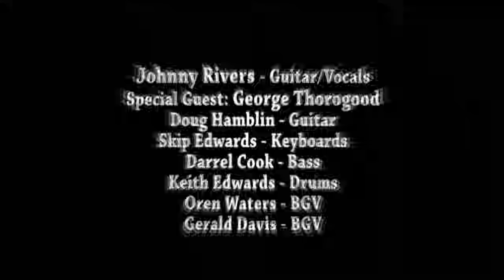Mountain of Love - Johnny Rivers (w/ George Thorogood) @ VCBF - musicUcansee.com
"Mountain of Love" is a song written by Harold Dorman.  In 1964, Johnny Rivers released his
remake as a single, which charted at number nine on the Billboard Hot 100.
 Here's Johnny playing it LIVE in 2013, at the Ventura County Blues Festival with his friend and neighbor, George Thorogood.
 Johnny Rivers Band:
Johnny Rivers - Guitar/Vocals
Featuring:  George Thorogood - Guitar
Doug Hamblin - Guitar
Darrel Cook - Bass
Skip Edwards - Keyboards
Keith Edwards - Drums
Oren Waters - BGV
Gerald Davis - BGV